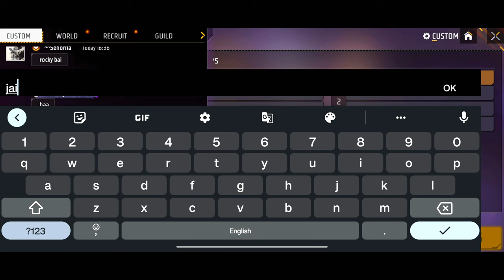Desert king 👑|TITAN|FREE FIRE GANEPLAY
They think I'm an Emulatortgunhandcam